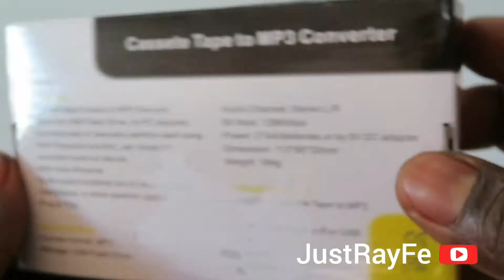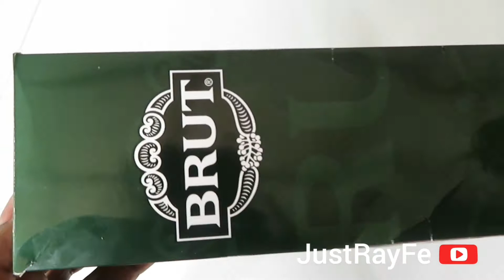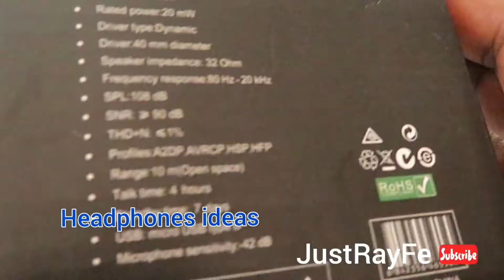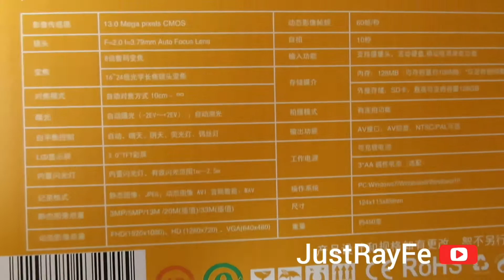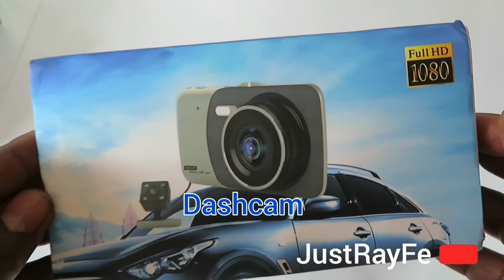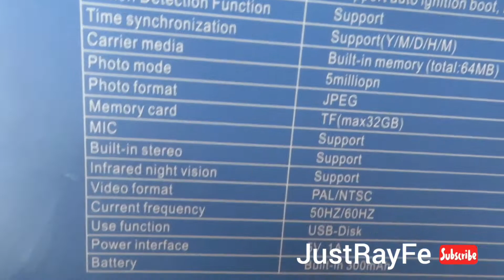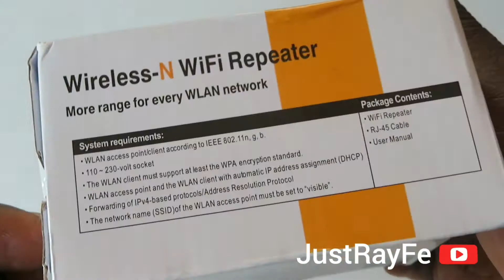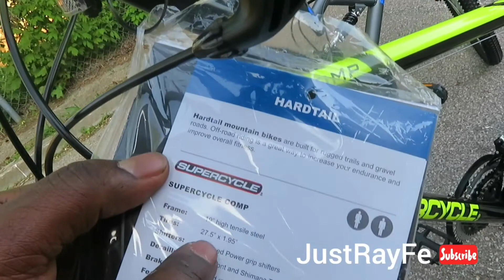Father's Day Gift Ideas During Quarantine 2020. Last Minute Shopping Made Easy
Thinking of what to get for dad during this quarantine season? Think no more. Please watch some nice Father's day gift ideas that dad will really love. Give him that surprise if he deserves it. cheers!

My other videos below:

🔹Happy Father's Day - Super Dad. Its Your Day. Great Success For You

Musician: @iksonmusic

Musician: @iksonmusic

Musician: @iksonmusic

Musician: @iksonmusic